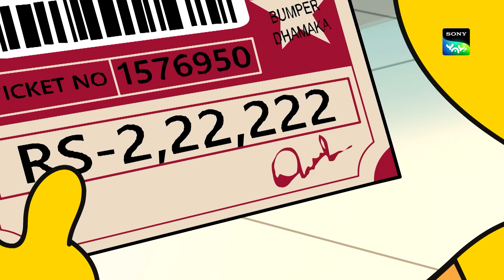राजा अभिनेता की कहानी I Hunny Bunny Jholmaal Cartoons for kids Hindi|बच्चो की कहानियां |Sony YAY!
SonyYAY HunnyBunny fullepisodesofHoneyBunnyKaJholmaal kidscartoon kidsshow Join Honey, Bunny, Zordaar and Popat in their laughter filled adventures on हनी बनी का झोलमाल!

This is an educational video and is suitable for kids who watch kids videos, funny videos, cartoon for kids, cartoon, desi cartoon, moral stories for children in Hindi, educational videos for kids, fairy tales for kids, bhoot boss diaries, magical stories, panchtantra ki kahaniyan , dadimaa ki kahani, बच्चो की कहानी, paapometer full episodes , fairy tales in hindi, Honey Bunny full episodes, Kicko and Super Speedo Full Episodes, Sab jholmaal hai full episodes, Guru Aur Bhole full episodes, lapet te raho with honey bunny.